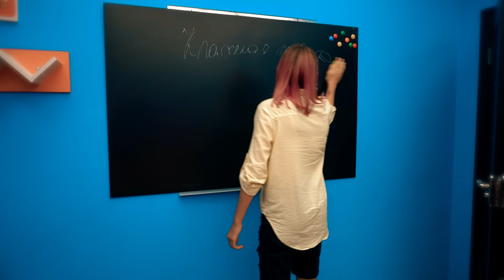УЧИЛКА ЗАБРАЛА ДЕТЕЙ!!! И УЕХАЛА НА МОРЕ!!!